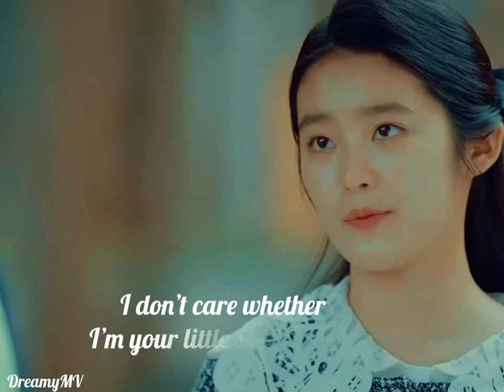Kaituo x He Xin | I hate you, I love you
They should make a drama together again, who cares about age gap

Drama: a little thing called first love